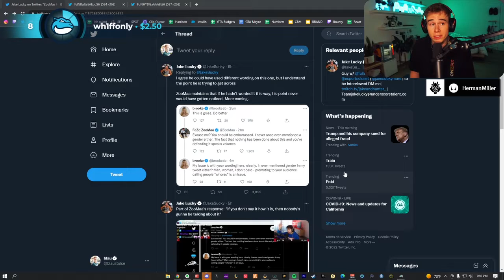Blaus reaction about Zooma's clip ignoring him // Nopixel GTA RP